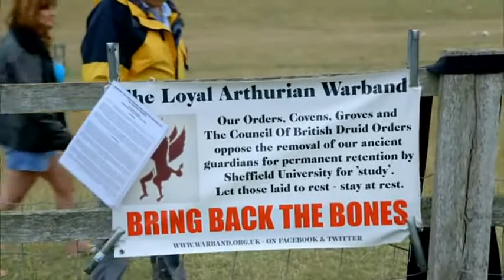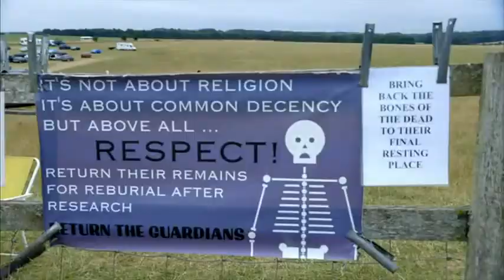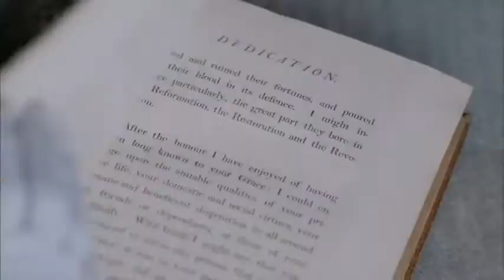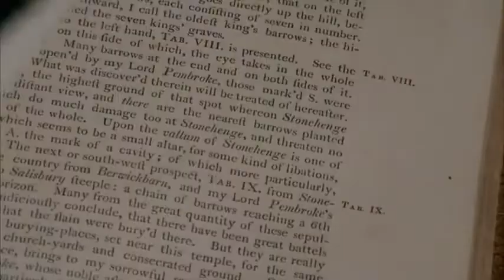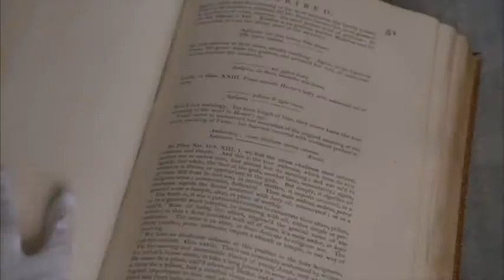THE BATTLE FOR STONEHENGE Part 2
A BBC Culture Show Special